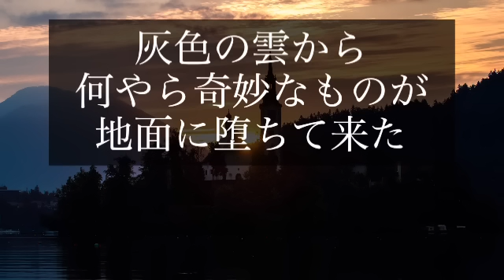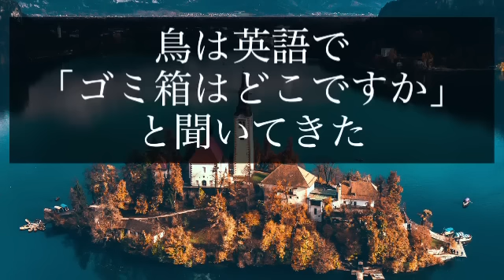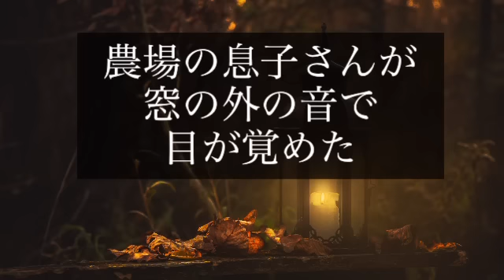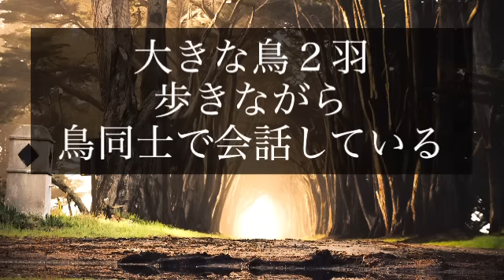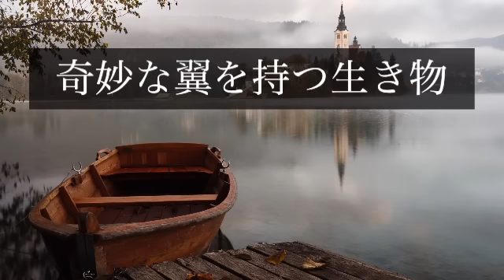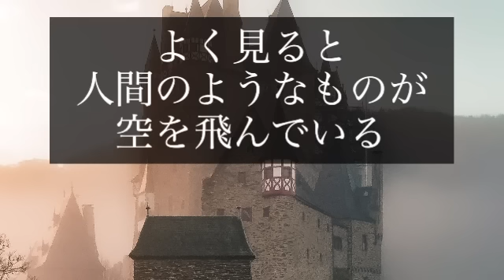【UMA/怪鳥】空飛ぶドラゴンを目撃した 巨大な鳥【未確認生物】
伝説のドラゴンを目撃する
UMA 怪鳥　巨大な鳥が会話する

謎　未確認生物　世界　不思議　外国　海外

2022年9月22日　木曜日　令和４年